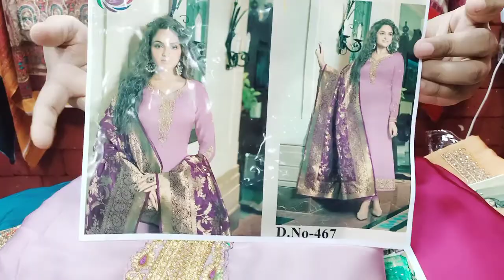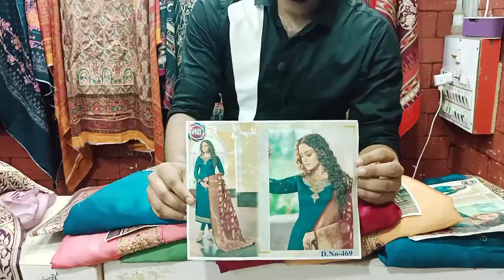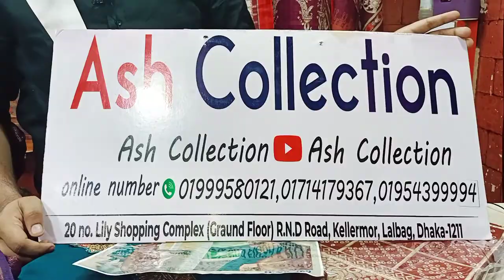Indian 3 pis